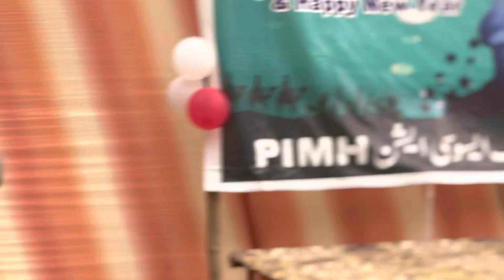Asmani Cheezon ke kheyal mien rahoon - Muskan Masihi Geet - Christmas Program at Mental Hospital